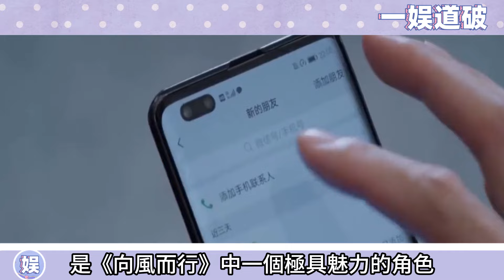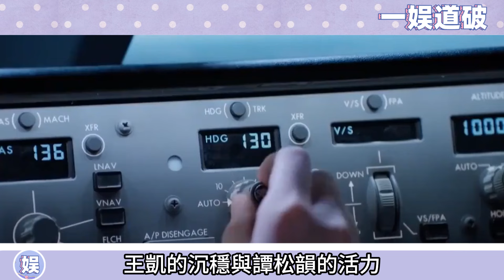又期待住了！ 《向風而行》第二部官宣開拍，原班人馬回歸，王凱松韻相繼發文：“我們回來啦！”“難得霄亭”再續戀情，我們又能磕cp啦！王凯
又期待住了！ 《向風而行》第二部官宣開拍，原班人馬回歸，王凱松韻相繼發文：“我們回來啦！”“難得霄亭”再續戀情，我們又能磕cp啦！

更多精彩视频⬇️
終於等到了！！譚松韻王凱合體戀綜，雙方經紀人已證實，官方透出花絮照，兩口子配合默契甜蜜互動超自然，工作人員透露將於4月初開拍，又能磕到”難得霄亭“cp啦！

他倆真的超甜！ 王凱松韻春遊約會，倆人公園散步遛狗，一家三口既視感好幸福，果然磕cp還得是真情侶最甜！